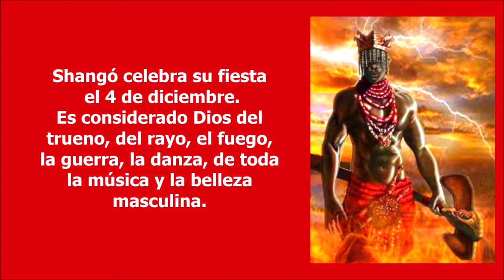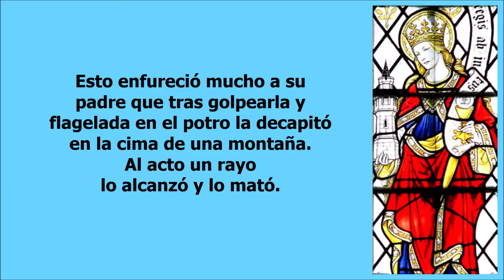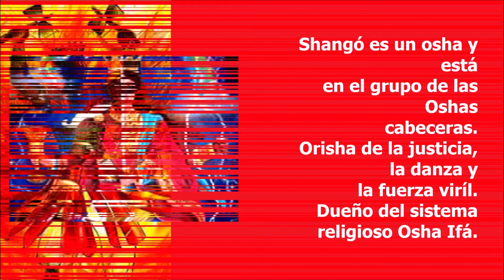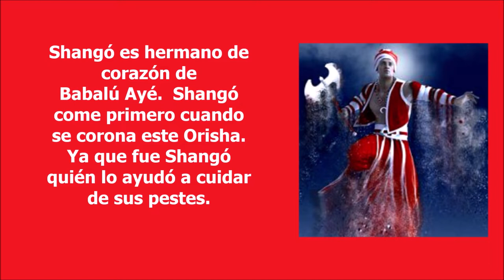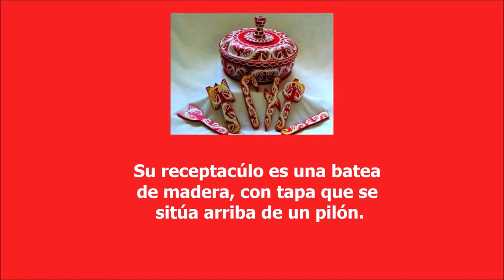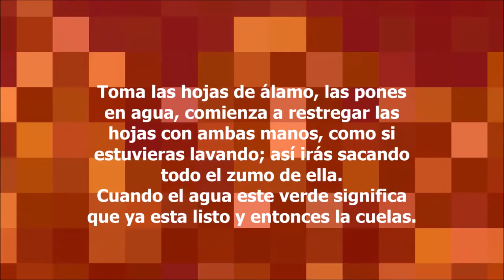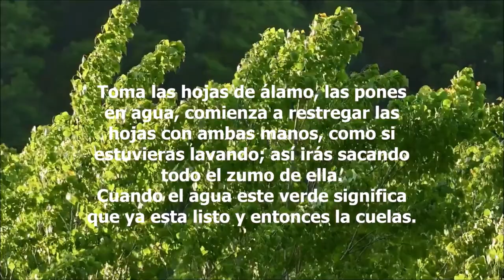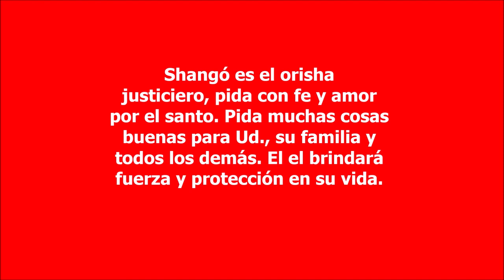Maferefun Shangó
Shangó es un Osha guerrero, uno de los Orishas más populares del panteón yoruba. Shango es el Orisha de la justicia, la danza, la fuerza viril, los truenos, los rayos y el fuego, dueño de los tambores Batá.  El representa la necesidad y la alegría de vivir, la intensidad de la vida, la belleza masculina, la pasión, la inteligencia y las riquezas.

5.20 Baño depurativo para la protección, firmeza y fortaleza en nombre de
         Shangó.